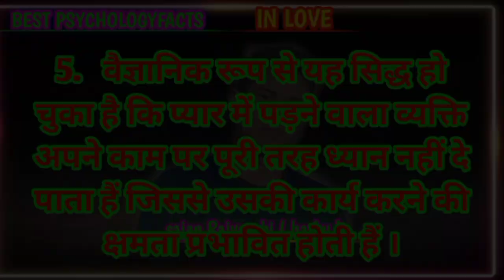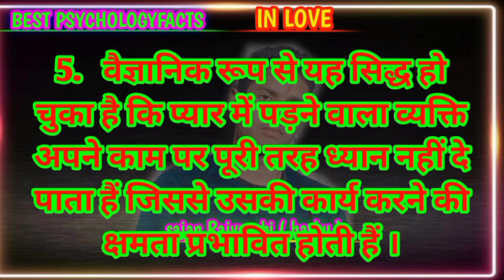PSYCHOLOGY OF LOVE 😍 l प्यार के बारे में मनोवैज्ञानिक तथ्य 😍 l hindi psychology facts l woman psycho